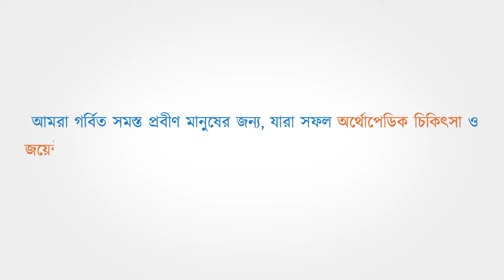ট্রেনে জায়গা নেই কলকাতা শহীদ দিবসে যোগ দিতে সড়ক পথেই জয়গাঁ এলাকার তৃণমূল কর্মীরা